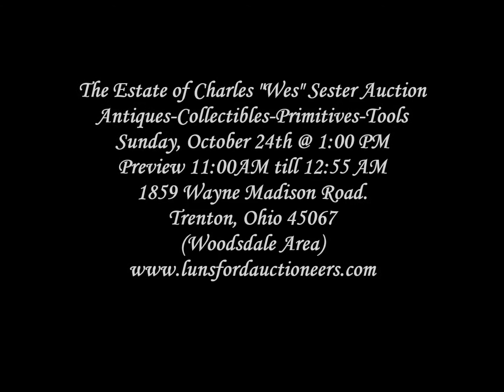SESTER ESTATE AUCTION PREVIEW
SESTER ESTATE AUCTION
Antiques-Collectibles-Primitives-Tools
Sunday, October 24th @ 1:00 PM
Preview 11:00AM till 12:55 AM
1859 Wayne Madison Road.
Trenton, Ohio 45067
(Woodsdale Area)

As Agents For The Family Of Charles “Wes” Sester (Deceased) We Will Offer At Public Auction On The Above Date & Time His Remaining Personal Property Including But Not Limited To:

Featuring-Old Covered Wagon Needs A New Canvas, Troy Bilt Rotor Tiller, Craftsman GT 22 Hp V-Twin  Riding Mower, Homelite Cordless Push Mower, 20 Inch Cut Push Mower, 11 Hp Propane Generator, Craftsman Radial Arm Saw,
Furniture-1950s Bedroom Suit, Large Wagon Wheel Front Porch Bench, 1940s Metal Cabinets, 10 Foot Church Pew. Antiques And Collectibles- Primitive Coffee Grinder, Vintage Roller-Skates, Gray Splatter Ware Coffee Pot, Vintage Santa Claus Bank, Lots Of Black Americana Including; Aunt Jemima Cast Iron Banks, Salt And Pepper Shakers Toothpick Holders, F & F Dayton, Ohio, Rastus Cream Of Wheat Cast-Iron Bank, Cast-Iron Mr. Peanut Bank, Miniature Cast-Iron Stove With Miniature Cookware, McCoy And Jemima Planter, Cast Iron Donkey Bank, Old Cream Can, Martin Stove And Range Company Cast-Iron Number 10 Dutch Oven, Kraut Cutter, Several Nice Oil Lamps, Oil Lamp Holders, Miniature Spoon Collection Some Sterling, Mule Print By Uncle Billy, Large N Scale Model Train Set, John Deere Tractor Trailer Tractor Hauler, Other Miniature Tractors, Over 1000 Hot Wheels, Large Collection Of G.I. Joe Dolls And Accessories, Longaberger Baskets, Some Signed Terry Longaberger, Detrola A.M. And FM Vintage Record Player, Nice Electric Meat Slicer, Lots Of Horse Collars And Horse Hames, He Man Action Figure, Ninja Turtles Lunchbox, Transformer, Lots Of WWE Wrestling Figures, Chalk Fisherman Figure, Old Coal Oil Lanterns, Old Iron Fire Hydrant, Small Iron Windmill, Lots Of Metal Advertising Signs Including Jack Ass Crossing, 40 Mile An Hour Speed Limit, Handicap Parking Only, Danger No Clearance For Man On Car, Coca-Cola, Pepsi-Cola, Weaver Road 45 Jackson Township, Caution Watch For Lift Trucks, Shell Motor Oil, Cast Iron Kitchen Water Pump, Hand Painted Sawmill Blades, Concrete Pig, Rabbit Hash Kentucky Sign, 5 Gallon Butter Churn, Granite Ware Pots, Large Longhorn Wall Mounts, Lots Of John Wayne Pictures And Signs, Metal Beware Of Dog Sign, Cast Iron School Bell, Felix The Cat Sign, Coca-Cola Thermometer, Single Row Plows, Old Whiskey Barrel, Antique Grape Wine Press, Lots Of Iron Wheels, Metal One-Way Sign, Old License Plates, Crock Whiskey Jugs, Old Tins, Vintage Cookware, Vintage Radios, Metal Gas Cans, Flatware, Lots Of Antique And Old Tools, Enterprise Sausage Stuffer, Cast Iron Nutcracker, Yardsticks, Old Wooden Ladder, Several Hornets’ Nest, Vintage Fishing Lures, Cast Iron Melting Pot, Cast Iron Muffin Pans, Large Club Cast Iron Skillet. Vintage Boy Scout Tent.
Household Tools And Miscellaneous- Lots Of Nice Fishing Poles, Pots And Pans, Lots Of Tools And Yard Tools, Birdfeeders, Lots Of Hardware, Large Digital Safe, Extension Cords, Lots Of Lumber, 12 Foot V Bottom John Boat And Trailer, Aluminum Truck Cap 48 Foot Bed, Deer Stand, Yard Ornaments, Gas Grill, Small Tiny House, Lots Of Scrap, Freestanding Grinder, And Items Too Numerous To Mention.

Owner- Charles Wes Sester, Ruth Ann Sester Executrix. Gerald Pater Attorney BCP#PE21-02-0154

Food Available

Terms- MC/Visa, American Express And Discover (5% Convenience Fee) Cash Or Good Check, No Out Of State Checks, All Items Sold As-Is, No Warranties Or Guarantees Written Expressed Or Implied. Announcements Made Day Of Auction Supersedes Any And All Written Or Photographed Material. Same Day Removal. No Viewing Will Be Allowed Once Auction Has Begun. If You Are Sick (Stay Home) We Ask Respectfully That You Wear A Mask. But Not Required. Not Responsible For Accidents. Please Practice Good Hygiene And Maintain Adequate Space From One Another. Not Responsible For Illnesses Or Accidents

Dave Lunsford Auctioneers LLC.